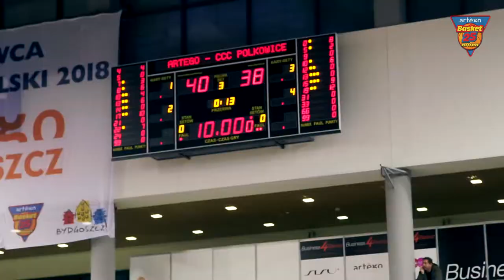ARTEGO BYDGOSZCZ vs CCC POLKOWICE // mecz